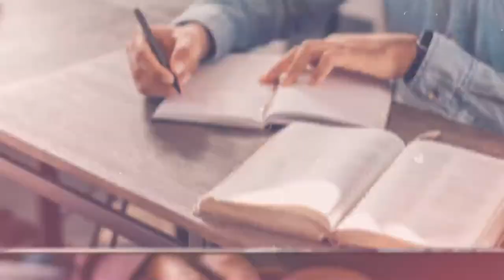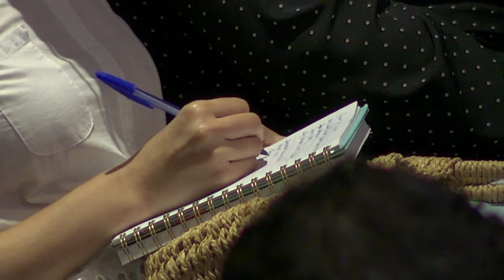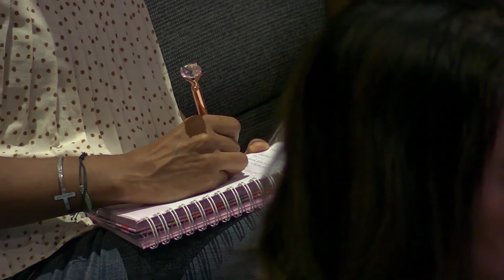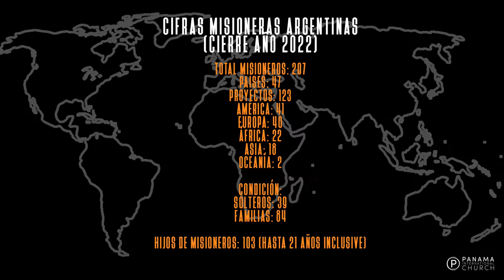Paint Church | Awakening To Revival | Guest Speaker : Pastor Ruben Alegre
Thank you for connecting with us. We hope this broadcast will be uplifting, blesses and strengthens your heart.

Central Scripture: Haggai 1:12-14  NIV

12 Then Zerubbabel son of Shealtiel, Joshua son of Jozadak, the high priest, and the whole remnant of the people obeyed the voice of the Lord their God and the message of the prophet Haggai, because the Lord their God had sent him. And the people feared the Lord.
13 Then Haggai, the Lord’s messenger, gave this message of the Lord to the people: “I am with you,” declares the Lord. 14 So the Lord stirred up the spirit of Zerubbabel son of Shealtiel, governor of Judah, and the spirit of Joshua son of Jozadak, the high priest, and the spirit of the whole remnant of the people. They came and began to work on the house of the Lord Almighty, their God,

Tithes & Offering: Banco General,
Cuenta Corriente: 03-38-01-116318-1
Panama International Church